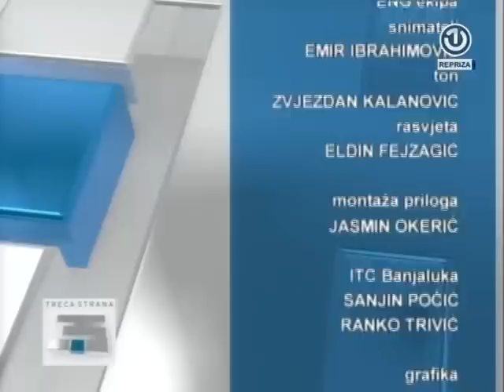Treća strana - Emisija 21 (16.02.2012.): U zemlji krvi i meda 20 godina poslije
Kako je jedan igrani film i lik holivudske glumice postao novi povod za razdor i podjele u BiH, prešavši put od antibošnjačkog do antisrpskog ? Kako se u kontekst tri istine uklopila Angelina Jolie? Koliko jedno umjetničko djelo može podgrijati situaciju koju je proizvela politika, te koliko doprinijeti pomirenju, a koliko stvaranju novih pukotina u kompleksnim bh. odnosima?
Gosti emisije: Faruk Lončarević-reditelj i predavač na ASU Sarajevo, Jasmin Duraković-reditelj, Senka Kurt-novinarka, Radmila Karlaš-književnica, dr.sc. Luka Kecman-dramaturg,
SKYPE komentar: Mario Lukajić-glumac i osnivač pozorišta Jazavac Banjaluka